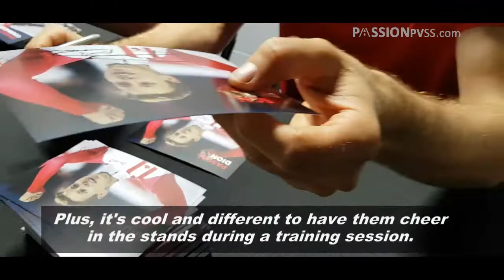Canada's short track team public training / Entraînement public équipe canadienne courte piste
Short track speed skating fans were invited to Place Bell in Laval, Qc, for a meet and greet with their favorite short track skaters from the Canadian national team.

Les membres de l’équipe canadienne de patinage de vitesse courte piste avaient donné rendez-vous à leurs fans à la Place Bell de Laval samedi le 7 juillet.